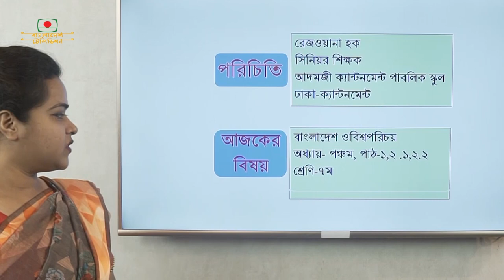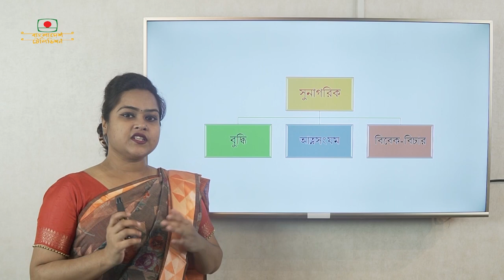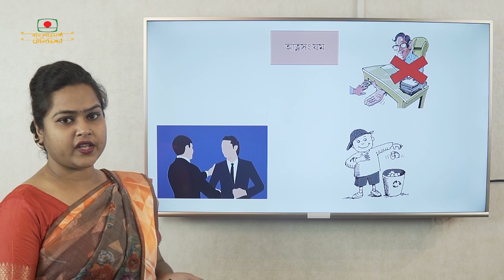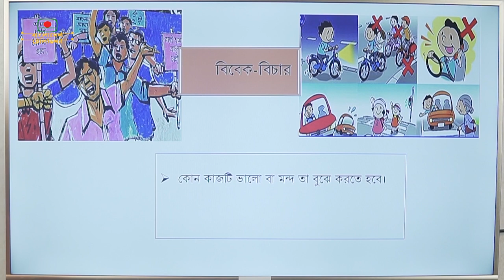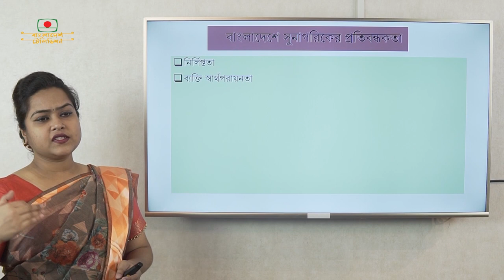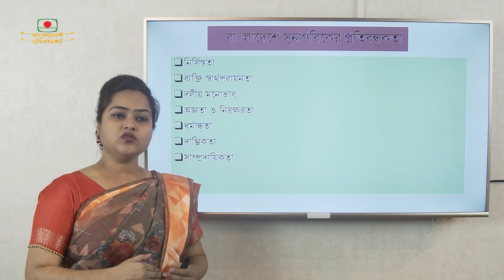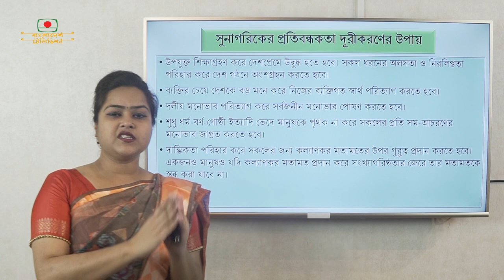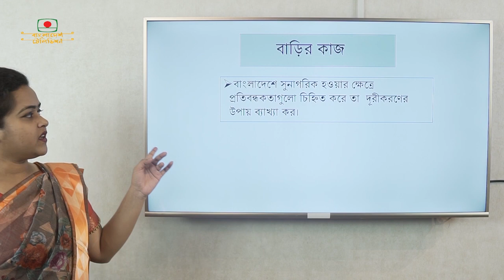শ্রেণী ৭ম - বাংলাদেশ ও বিশ্বপরিচয় - অধ্যায় পঞ্চম | আমার ঘরে আমার স্কুল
শ্রেণী ৭ম
বিষয় বাংলাদেশ ও বিশ্বপরিচয়
অধ্যায় পঞ্চম
রেজওয়ানা হক, সিনিয়র শিক্ষক
আদমজী ক্যান্টনমেন্ট পাবলিক স্কুল
ঢাকা-ক্যান্টনমেন্ট

Class Seven
Subject Bangladesh and World Identity
Chapter Five
Rezwana Haque, Senior Teacher
Adamje Cantonment Public School
Dhaka-Cantonment